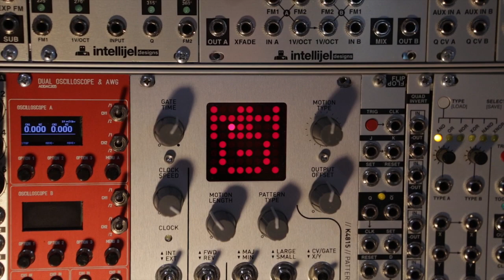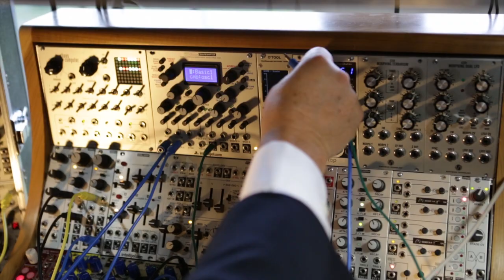Creating Music With Brainwaves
Dr. Richard Boulanger, professor of electronic production and design at Berklee College of Music, demonstrates and speaks about the prospects of translating brainwaves into music.